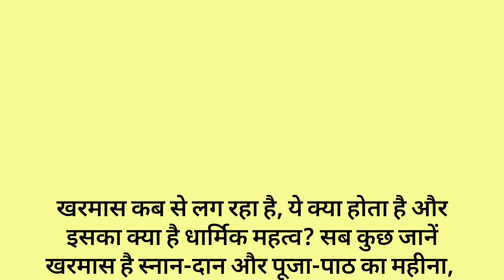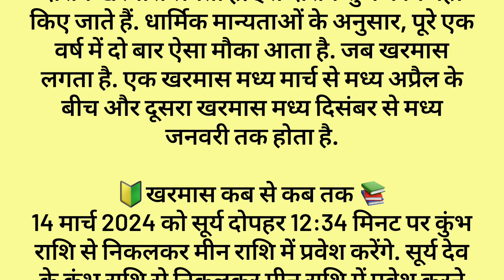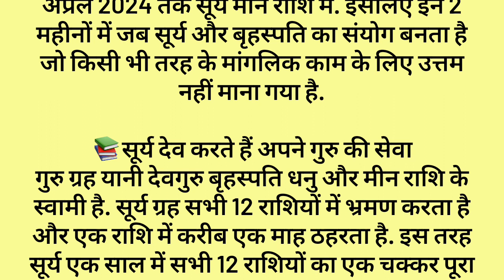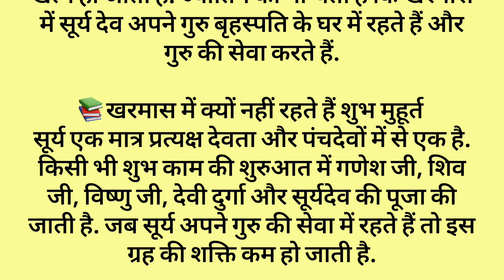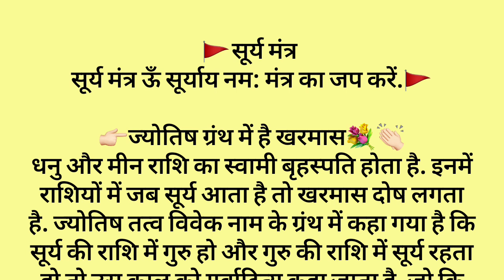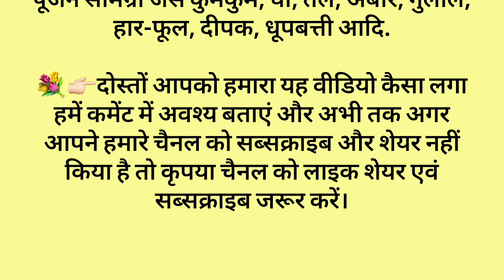खरमास कब से लग रहा है | ये क्या होता है और इसका क्या है धार्मिक महत्व? सब कुछ जानें 📚